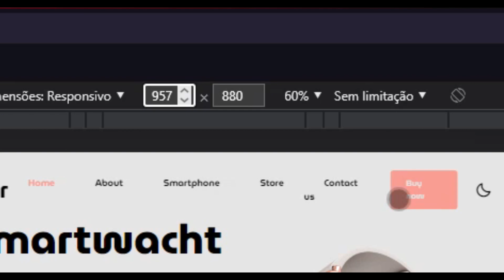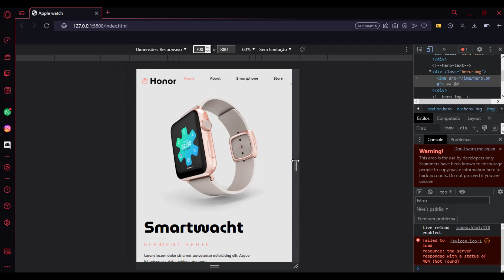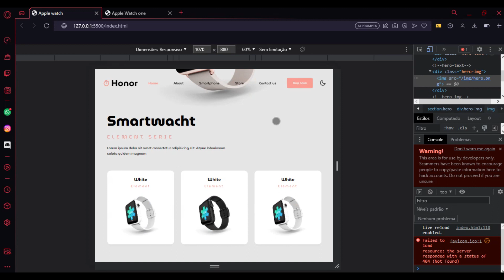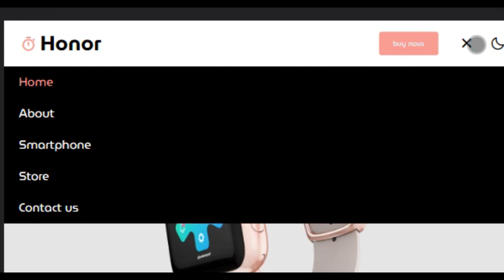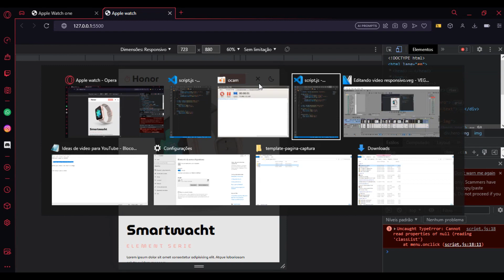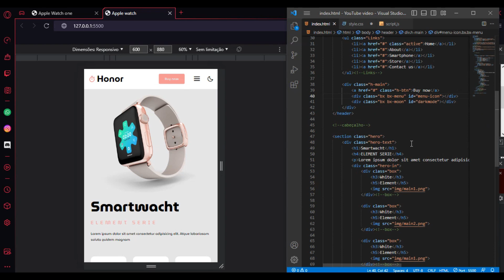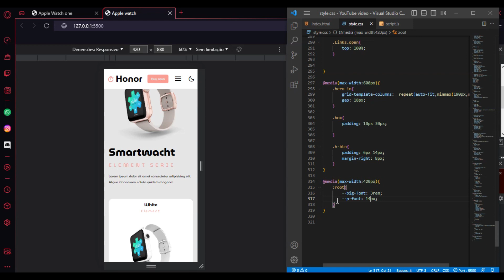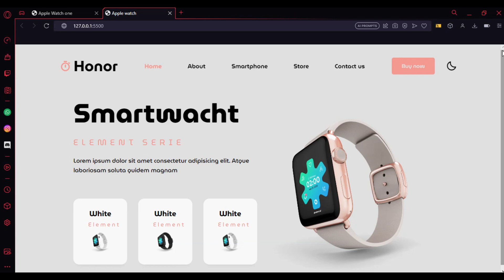Landing Page Responsivo Como Adaptar seu Site para Dispositivos Móveis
LINK PARA MENTORIA ➤